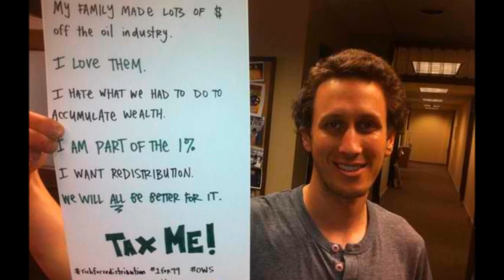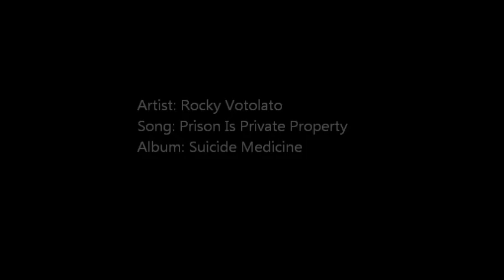Rocky Votolato - Prison Is Private Property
In Support of the Occupy Movement. I do not claim ownership of the song or any photos in video.